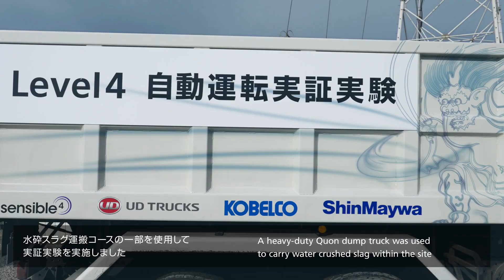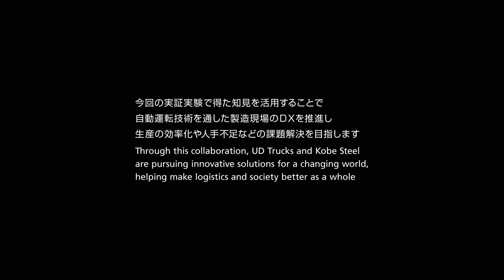Sensible 4 Partner with UD Trucks to Automate Dump Truck at Live Industrial Site in Japan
Together with @UDTrucksYT - we automated a heavy-duty Quon dump truck at a live industrial site in Japan 🎌

The truck was able to drive and perform a series of autonomous operations successfully - such as stopping, loading, and unloading the payload 🚚

Check out the video of the autonomous truck in action 📹